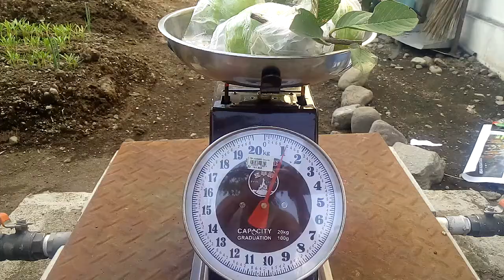Jambu Kristal Panen 3 Buah 2 kg